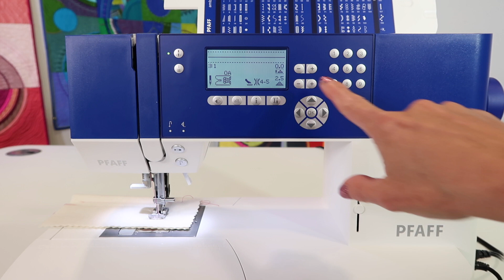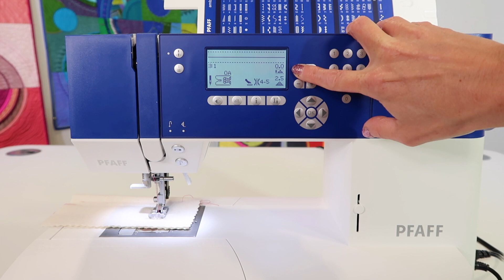Pfaff ambition 610 10 Selecting Stitches, Stitch Length & Stitch Width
Learn how to select stitches, adjust stitch length and width, and move needle positions on the Pfaff ambition 610 sewing machine.

Want to MASTER your embroidery machine? Check out Sara's online course "Embroidery Essentials" featuring 15 different embroidery techniques.

Click here for all free sewing machine tutorials on other brands of machines such as Bernina, Husqvarna Viking, PFAFF, Brother, and Singer